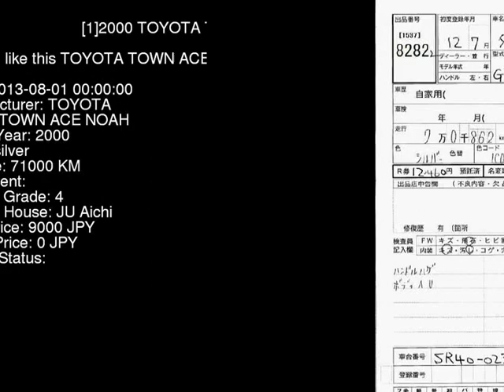2000 TOYOTA TOWN ACE NOAH SR40G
the Authority on JDMs since 2007!  . Details on this car from auction in Japan